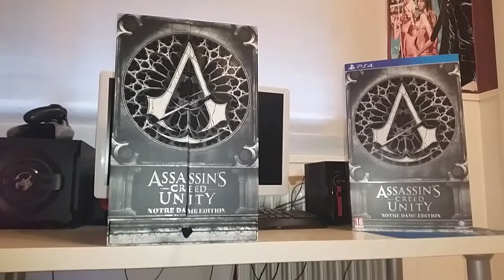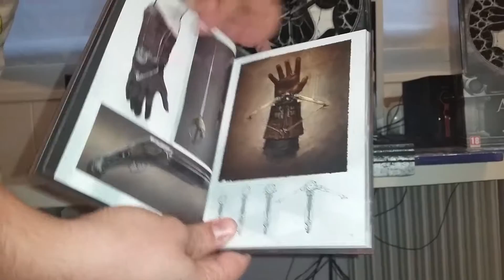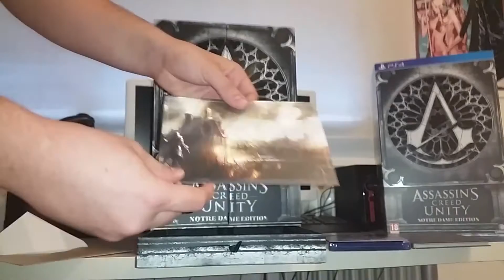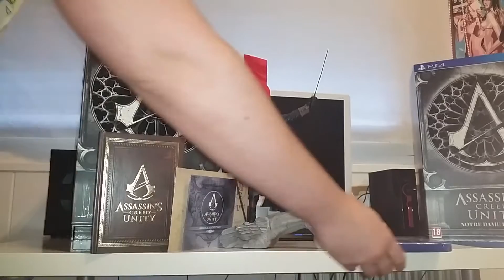UNBOXING ASSASSIN'S CREED UNITY | NOTRE DAME EDITION